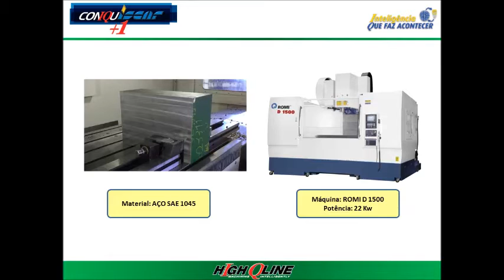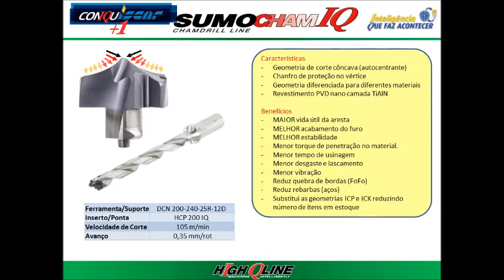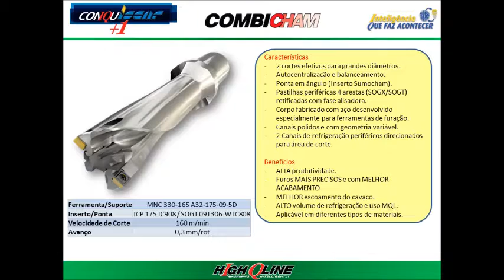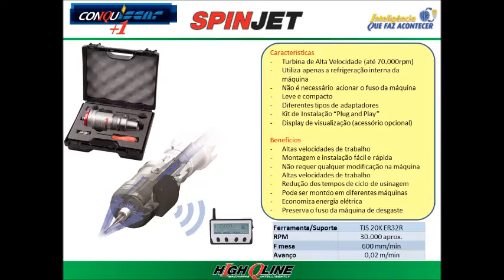Demonstrações de Furação com Tecnologia Iscar IQ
Demonstrações de Furação com tecnologia Iscar, realizadas no Centro Tecnológico da Iscar no dia 12/08, durante Treinamento Técnico de Furação.